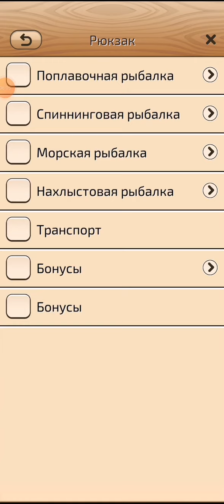Let's Fish. Северная Америка. Большое Медвежье озеро #2